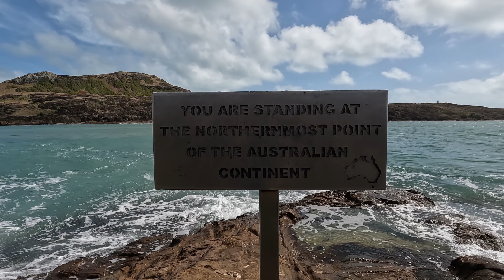4XPLOR Preview Trailer: Cape York & Savannah Way 2023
ADULT LANGUAGE WARNING!
A preview trailer for the upcoming video series based on our 4WD trip to the tip of Cape York and the Savannah Way. Melbourne to Darwin via the tip of Cape York and the Gulf of Carpentaria over an 8 week period in 2023.